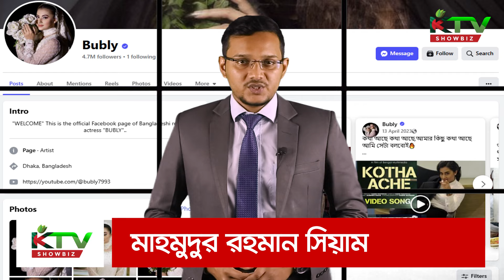জমকালো পোশাকে নতুন লুকে বুবলী! নতুন ছবিতে এ কোন ইঙ্গিত দিলেন চিত্রনায়িকা? I ktv showbiz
শোবিজ জগতের নিত্য নতুন সব আপডেট খবরা খবর পেতে আমরা আছি KTV SHOBIZ আপনার সাথে। সাথে থাকার জন্য ধন্যবাদ।

KTV SHOWBIZ
A Sister Concern of Krishibid Group